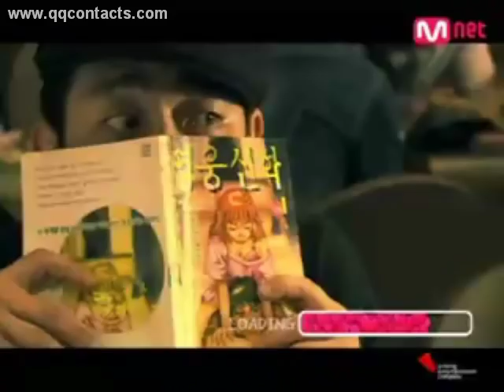Lee Jung Hyun - I Love You Cheol Soo